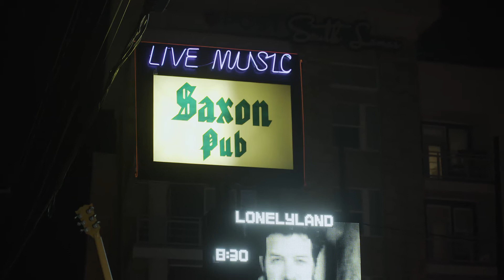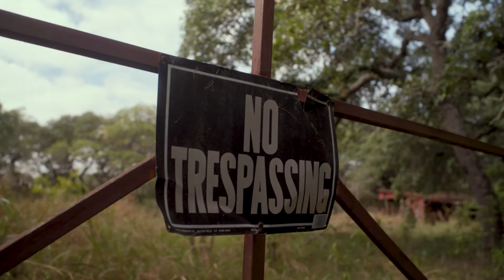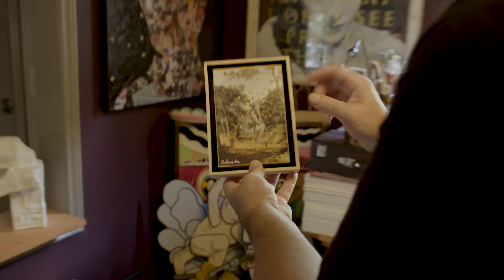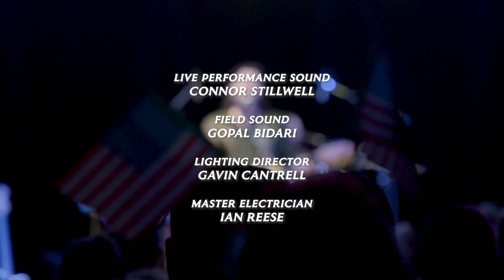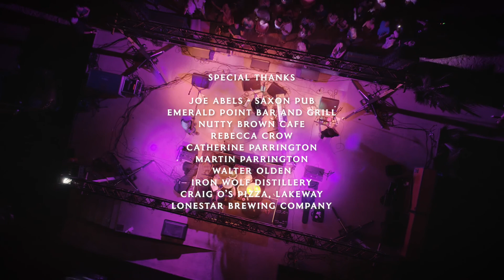Bob Schneider | Songwriters Across Texas | Season 9 - Episode 1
Season 9 Premiere. Meet our studio guest Bob Schneider, hear his music, and learn about his process on this week's episode of Songwriters Across Texas.

00:00:00 - Intro
00:01:12 - Early Years
00:04:01 - Song #1 Setup
00:05:23 - Song #1: I Love This Life
00:09:11 - Song #2 Setup
00:10:23 - Song #2: American Jesus
00:13:58 - Song #3 Setup
00:15:30 - Song #3: Lord Of The Flies
00:19:43 - Creator vs Critic
00:22:24 - Song #4 Setup
00:24:31 - Song #4: Lake Michigan
00:25:27 - Outro (mid-song)
00:26:38 - End Credits